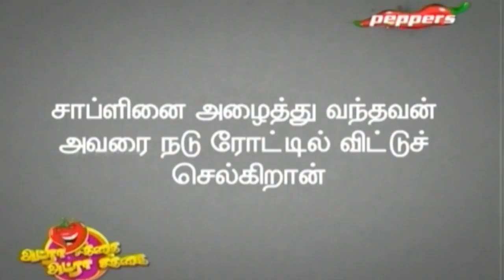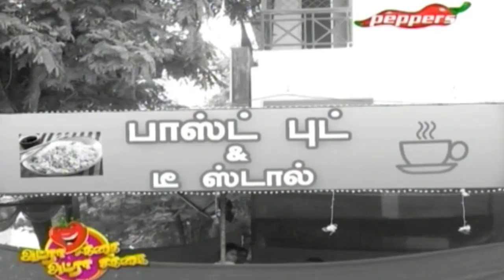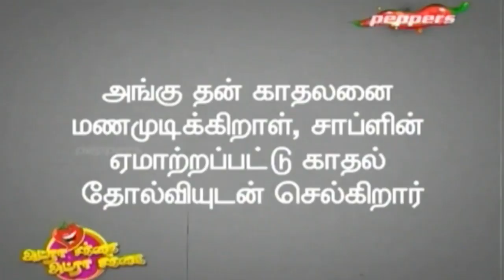Adra Sakka Adra Sakka - Comedy Show | 25 April 2018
Adra Sakka Adra Sakka - Comedy Show:

On this show,  we humorously show comedy concepts.

Peppers Tv
Peppers Entertainment Television is the urban next generation Tamil channel that seeks to redefine entertainment. We have a fresh upbeat approach to innovative programming that helps us win the hearts of audiences and builds the essential connect. A catalyst in setting new trends!